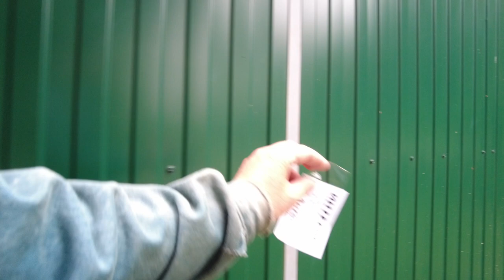Walk Russian Village - Nature Sound JUNE 7, 2023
during our trip around Russia, we went for a walk around the Russian village to see the local wooden architecture, to see and make all the ideas of how ordinary Russian people live in the countryside, we saw interesting nature in the early morning, the singing of birds, the sounds of seagulls, the cries of ducks, we stood on the shore of the lake and continued our walk in the countryside in Russia#countryside